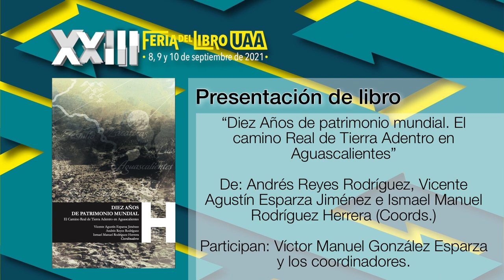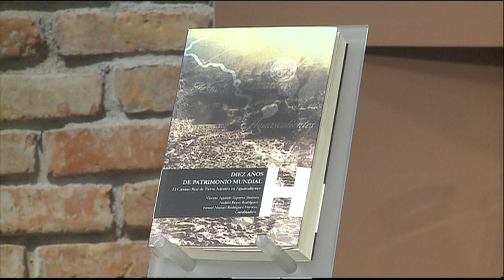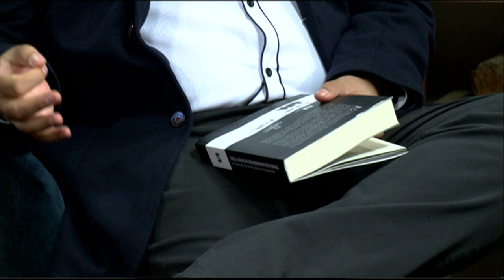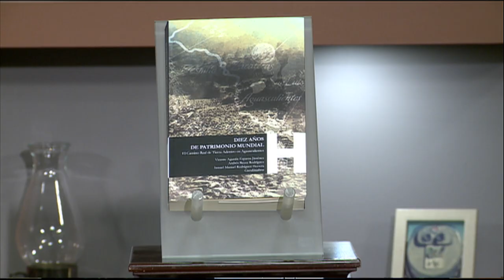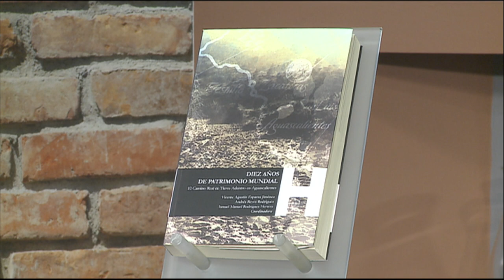Presentación de libro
"Diez años de patrimonio mundial. El Camino Real de Tierra Adentro
en Aguascalientes", coordinado por Andrés Reyes Rodríguez,
Vicente Agustín Esparza Jiménez e Ismael Manuel Rodríguez
Herrera. Con la participación de Víctor Manuel González Esparza y
los coordinadores.